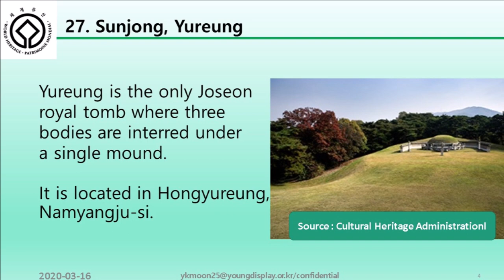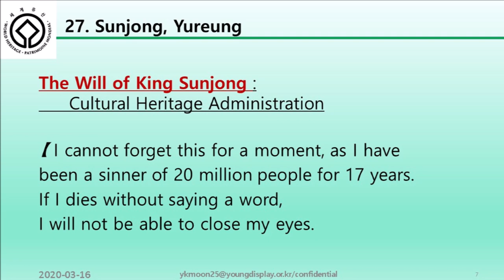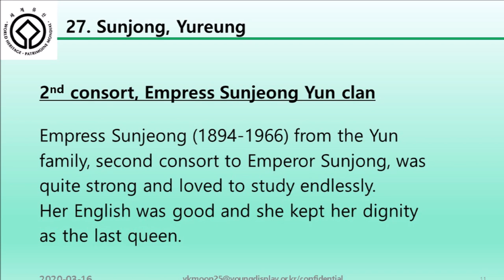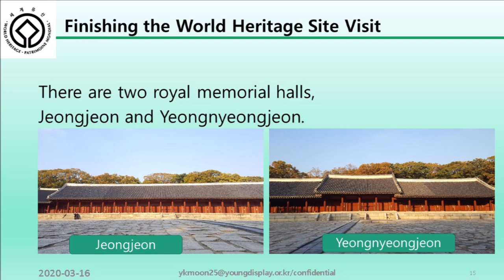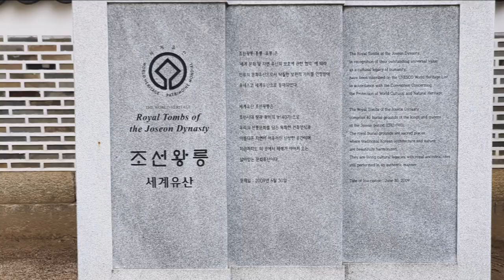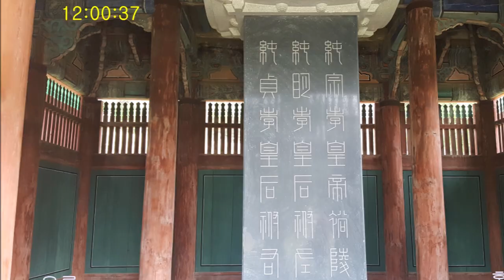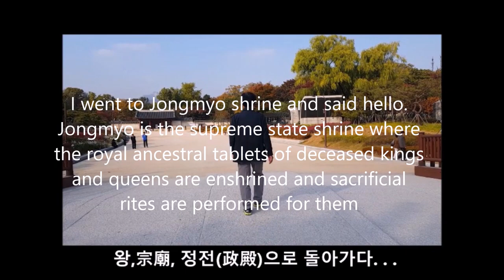The tomb of Emperor Sunjong of Joseon Dynasty, Seoul, Korea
Yureung is the tomb of Emperor Sunjong,
the second ruler of the Korean Empire,
his first consort Empress
Sunmyeong from the Min
clan, and his second consort Empress
Sunjeong from the Yun clan,
Yureung is the only Joseon royal tomb
where three bodies are interred under
a single mound.